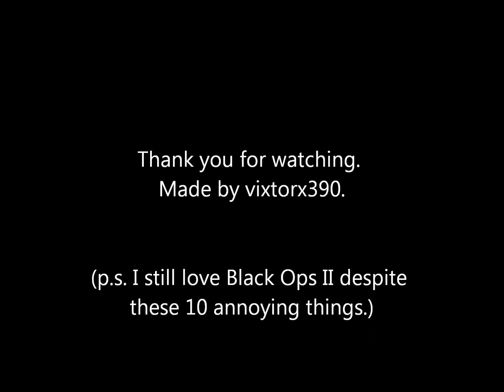10 Things The AST's Hate About Black Ops 2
10 things we as a clan agreed on hating.